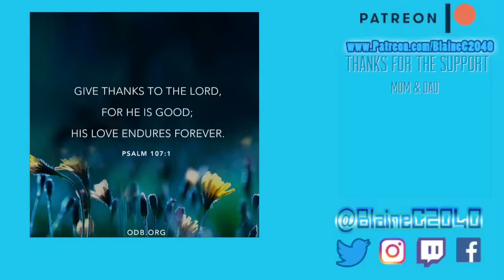Three Beautiful Words of the English Language...221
WHAT I USED TO CREATE THIS VIDEO….
iPhone 7
FilmoraGo App
LiveCollage App
Our Daily Bread App

Rachel

Questions

Vlog,Blaine,BlaineC2040,Daily